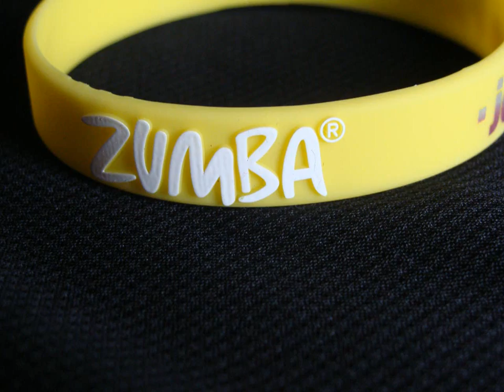Smilefit Event auf dem Spießbratenfest in Idar-Oberstein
Event auf dem Spießbratenfest - von Teilnehmern beider Fitnessstudios aus der Vollmersbachstrasse.